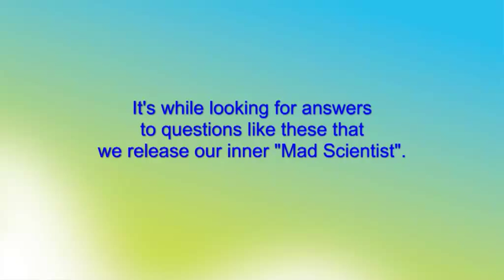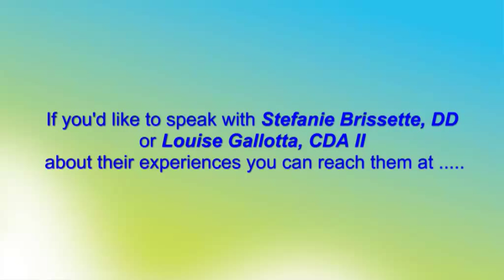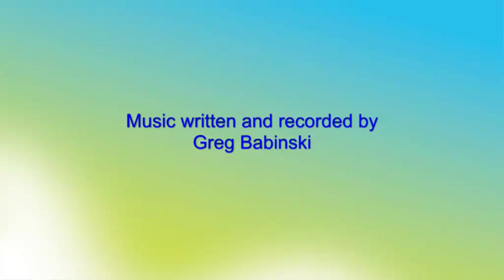Is Fiber Force® stronger than a cast metal mesh reinforcement?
Two technicians find out for themselves how strong Fiber Force®  really is.